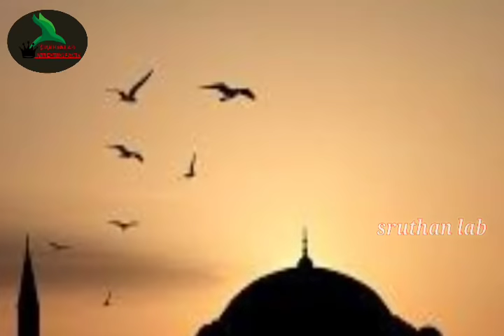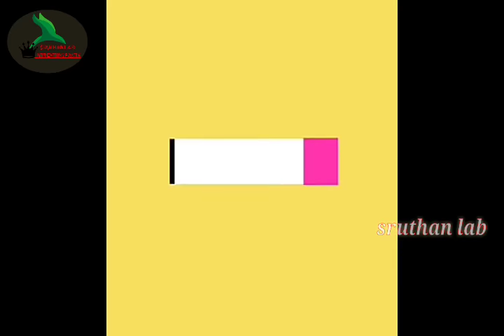Makkah and Mahmoud pravaktha history in Telugu version||EP11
The real story of Islam in Telugu
And history of the god messenger Mahmoud  pravaktha in Telugu
And the history of khaba masjid in Telugu
And Makkah history also
And some little bit story of Ibrahim and is family
Please watch